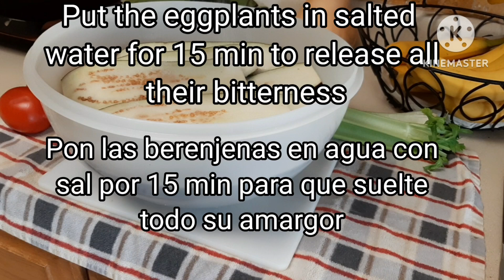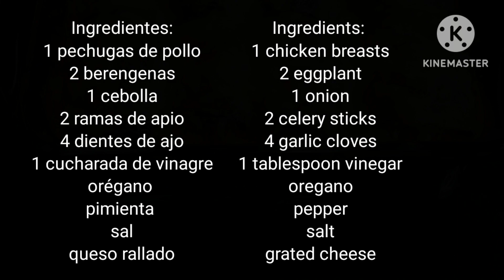Rollos de Berenjenas gratinadas rellenas de pollo mechado, una delicia, Cocinando con Irina.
Rollos de Berenjenas gratinadas, aquí les traigo esta receta con Berenjenas, hay veces que no sabemos como cocinarlas, aquí te presento esta opción que se que te va a encantar,  muchísimas gracias por pasarte siempre por aquí, bendiciones.